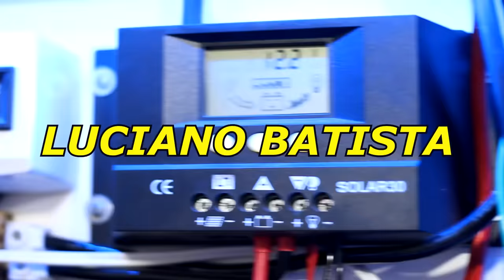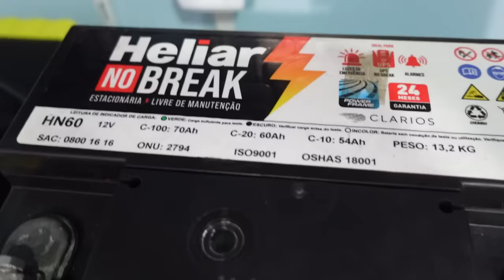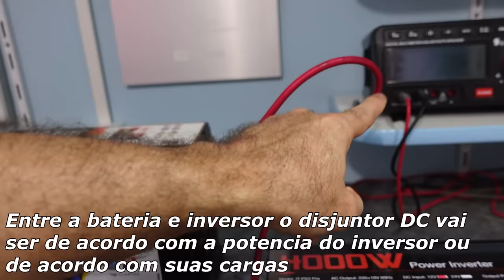😳 Kit BARATO SEM PLACA SOLAR pra Nunca mais FALTAR energia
Com esse kit sem usar placa solar, você não sofre mais com falta de energia elétrica, veja como montar com seu amigo Luciano Batista.

🔶 Inversor Mensela

▶️ Curso de Aluguel de Usinas fotovoltaicas ( Elétrica e Cia ) Recomendado

🔶 Inversor Changi

🔶 Inversor Mensela

🔶 Controlador de Carga azulzinho👇